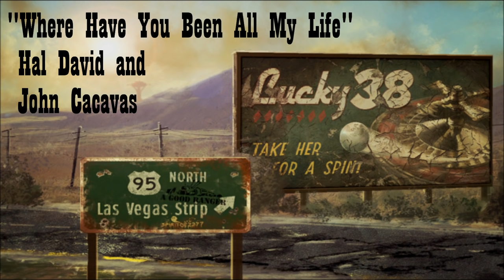Fallout: New Vegas - Where Have You Been All My Life - Hal David and John Cacavas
Music featured in Fallout: New Vegas on the in-game radio station Radio New Vegas.